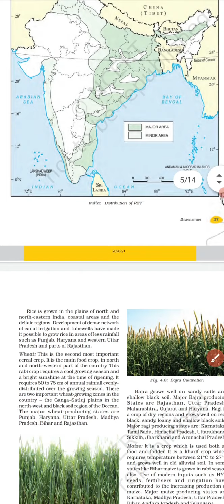class10A, geography chapter4(agriculture- map work)